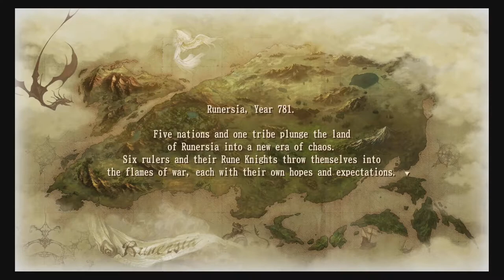BRIGANDINE The Legend of Runersia DEMO (Nintendo Switch) - Pick Up & Play S5 E2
From the Games we adore to the games we detest, can't get enough of or can't wait to walk away from, this is Pick Up & Play, our dedicated video series to on the spot gaming, and this... is Season FIVE!

SPOILERS are to expected and we hope you enjoy watching these videos as much as we enjoy making them!

Coming up in this instalment, we're trying out the demo for upcoming the BRIGANDINE The Legend of Runersia!

GAME DESCRIPTION:
"Conquer the continent in this grand strategy simulation game
The continent of Runersia is home to six major powers with more than 40 bases, 100 knights, and 50 types of monsters.
Select a ruler, compose your platoons of knights and monsters, and march to claim enemy bases.
The player chooses how they will battle, so devise the best strategy to lead your nation toward continental conquest. How will your legend unfold?

Simple yet deep war simulation game with unit growth and map-based platoon battles
Time passes on Runersia in seasons, each one consisting of an Organization Phase and an Attack phase.
During the Organization Phase, knights and monsters with various classes and skills are organized into platoons in preparation for the upcoming battles.

During the Attack Phase, turn-based platoon battles take place on a map made up of hexagonal spaces. Make use of unit skills, elements, enclosure effects, terrain advantages, and other battle tactics to lead your side to victory!
All nations, knights, and monsters in the game will continue to battle and grow as you do.
The game is also packed with other ways to grow your armies such as class changes, equipment, and various items.

Immersive gameplay with high replayability
Enemy nations aim to conquer the continent as well and will attack your bases to do so. The battle for the continent will differ with each playthrough. Accumulate stories and events from the six nations in the Records. After clearing the main mode, The Legend of Runersia, the Alternate Chapter challenge mode will be unlocked, allowing for even more replayability.

World settings
Runersia - a continent blessed with mana showers from times of old.
Five Mana Stones discovered long ago have been embedded into special armor called Brigandine, each one representing the ideology of the nation possessing it. These have come to be known as the Brigandine of Justice, Sanctity, Freedom, Glory, and Ego.
The time now is Runersia 781, and a war looms on the horizon for five nations and a small tribe with incompatible ideologies.
Six rulers and their rune knights will throw themselves into the conflict, each with their own hopes and expectations.
Once the land has been unified under a single banner, memories from The Legend of Runersia will be reclaimed and the truth of what happened here on Runersia shall be revealed."